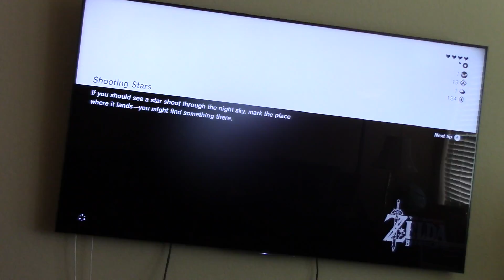The Legends of Zelda: Breath of the Wild Part 19: Hateno Ancient Tech Lab!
Hello Luiginoids, this is LuigiXRules, playing The Legend of Zelda: Breath of the Wild.
In this episode:
We explore Hateno Village more, go to the Hateno Ancient Tech Lab, be a little rude to Ms. Purah, and start a favor for her.